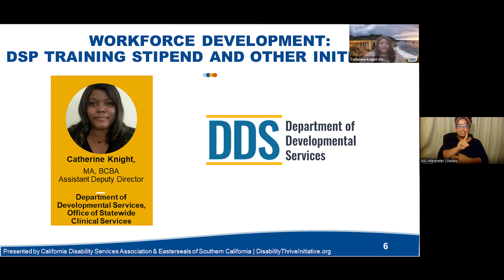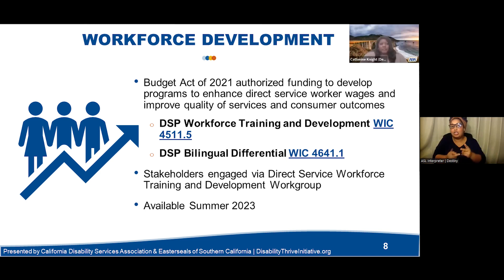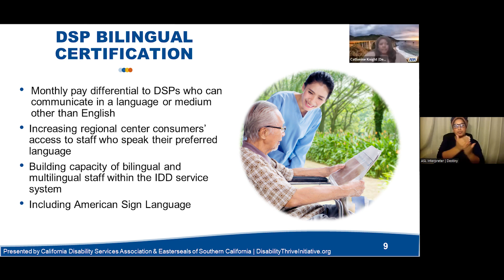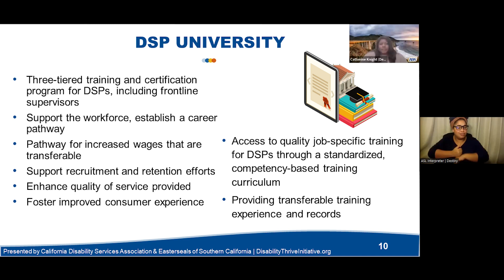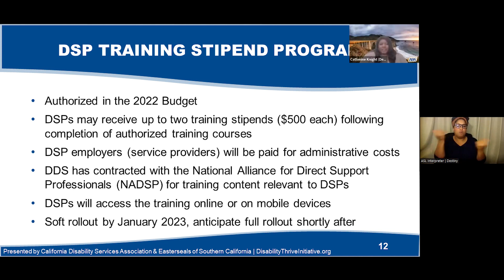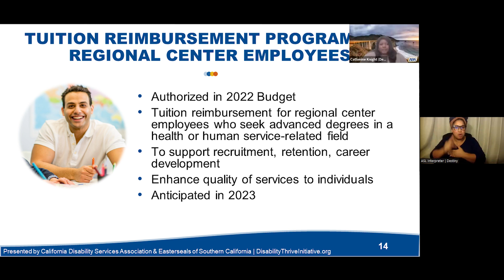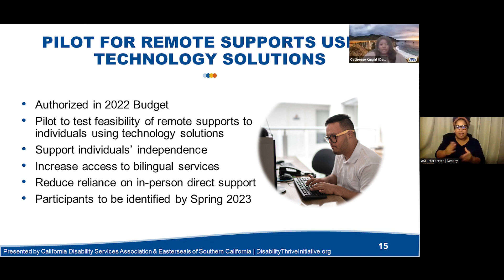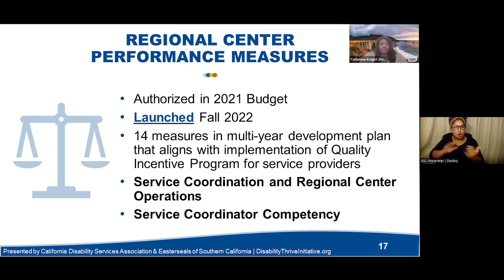Workforce Development: DSP Training and Other Initiatives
Catherine Knight, Assistant Deputy Director of the Office of Statewide Clinical Services, shares the multiple approaches that California Department of Developmental Services (DDS) will be using to address the direct support professional (DSP) workforce crisis. DSP programs include bilingual certification, training stipends, tiered training called “DSP University,” and internship opportunities. DDS is also working on other initiatives for the workforce, such as tuition reimbursement for regional center service coordinators and a pilot for remote supports.